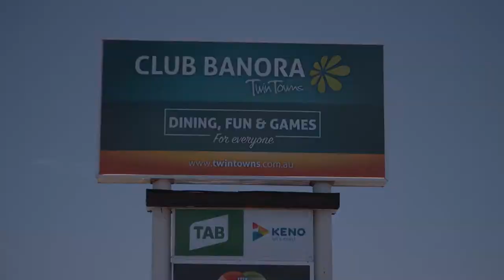74/73-101 Darlington Drive, Banora Point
Live a life of convenience here at Fairway Gardens!

Set yourself up for a life of convenience, the complex is right next door to the Banora Shopping Village and also sits alongside the golf course

3 bed | 1 bath | 1 car | pool

Call Christian Petersen on 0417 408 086 to arrange an inspection.